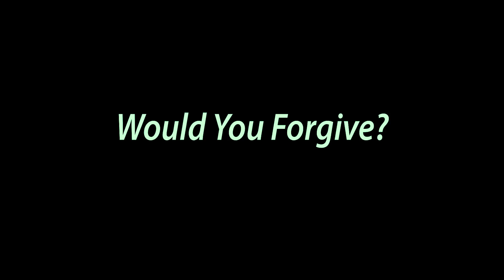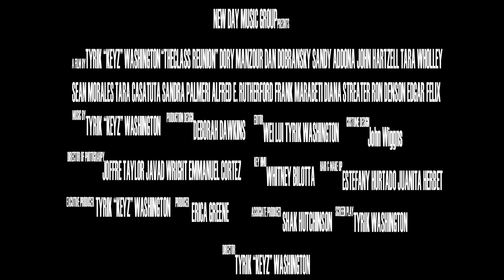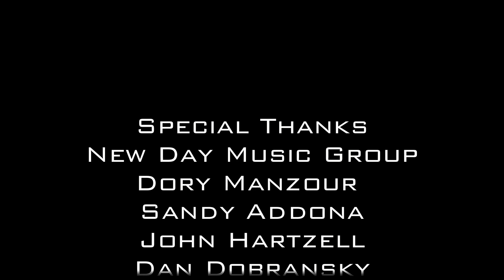The Class Reunion- Trailer & Interviews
The Cast and Director of the feature film "The Class Reunion sit down for an in-depth interview about the film, bullying and there experiences on set, with journalist Evanna Kay and Paige Marlow.